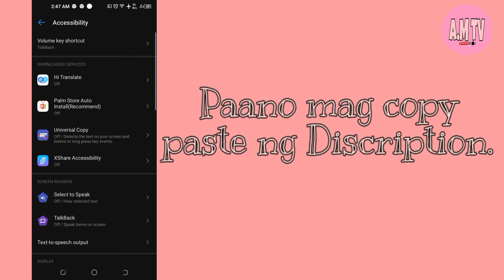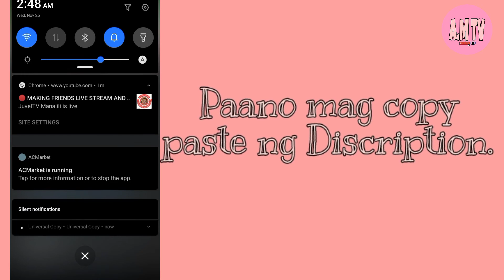Paano mag copy paste ng discription sa YOUTUBE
Very informative / Comment down for more questions.